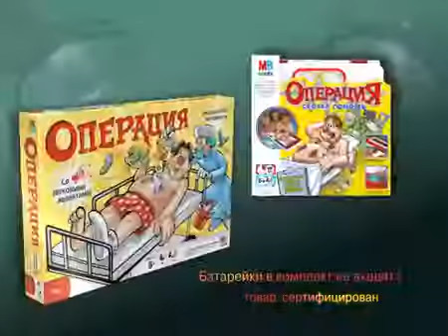Operation Ad - Be The Top Doc 2 (2009 Russia)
Bye Bye MB.